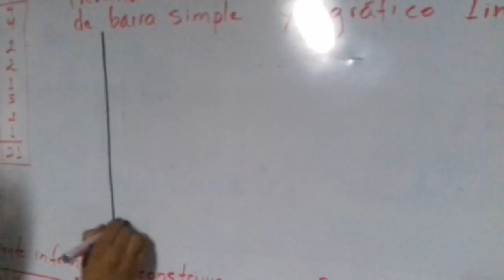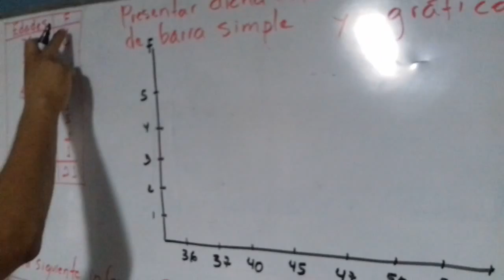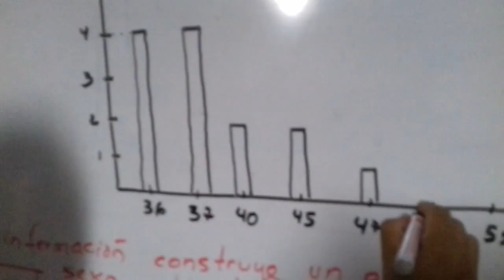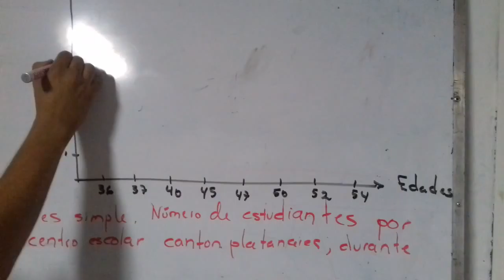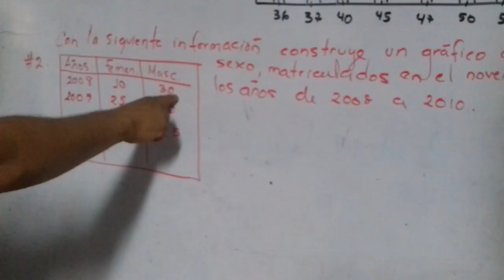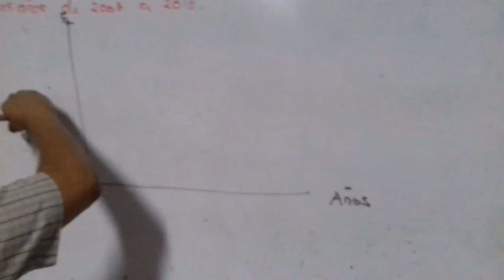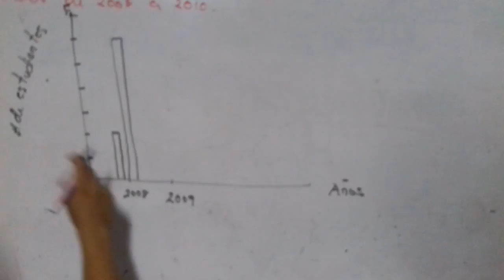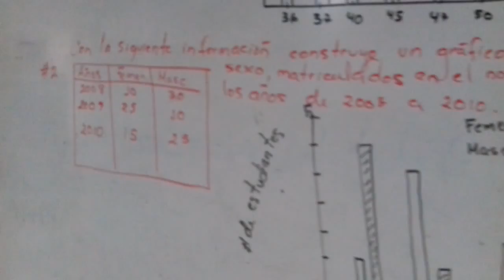Grafico de barra y Lineal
GRAFICOS DE BARRAS Y DE LINEAS